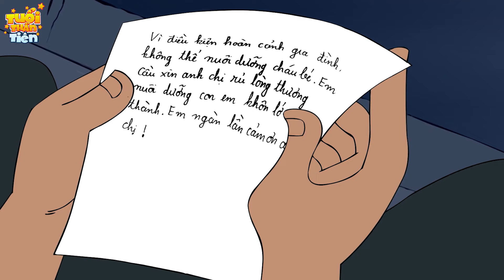Truyện Cổ Tích Việt Nam 2023 - ĐỨA CON CỦA TRỜI - Quà Tặng Cuộc Sống - Phim Hoạt Hình Mới - Phim Hay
TRUYỆN CỔ TÍCH VIỆT NAM | Chuyen co tich | Truyện cổ tích | Phim Hoạt Hình Quà Tặng Cuộc Sống | Phim Hoạt Hình Truyện cổ tích, chuyen co tich, cổ tích việt nam, cổ tích thế giới